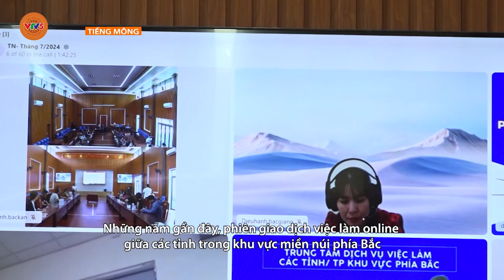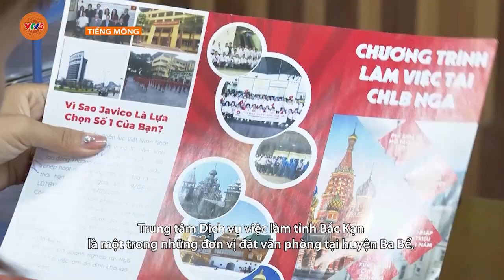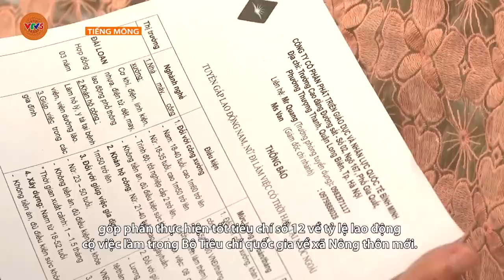[TIẾNG MÔNG] KẾT NỐI CUNG CẦU VIỆC LÀM CHO LAO ĐỘNG MIỀN NÚI | VTV5